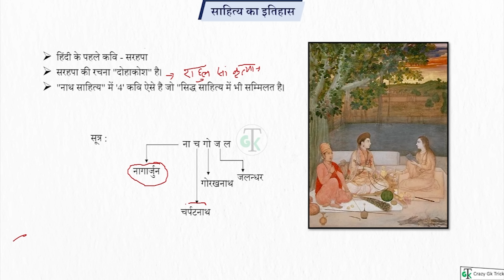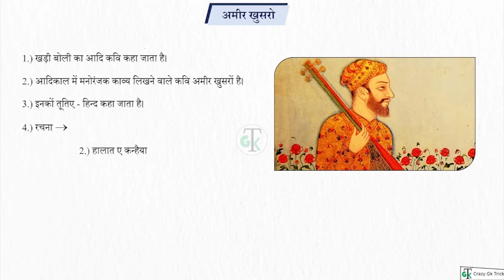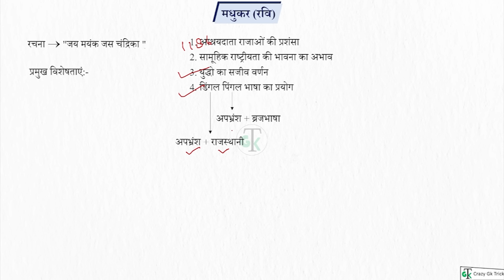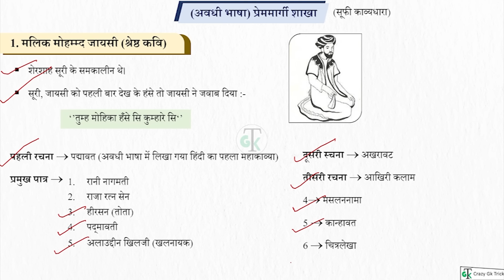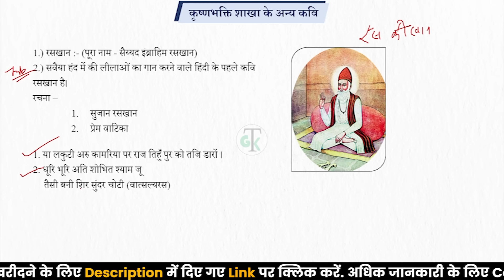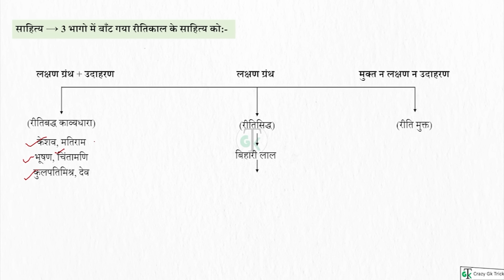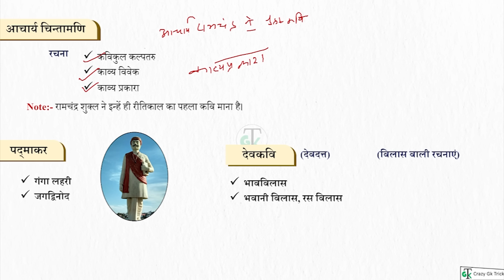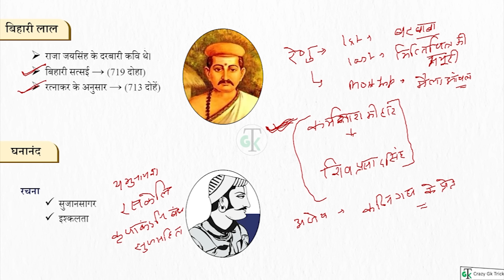L05: हिन्दी व्याकरण | हिन्दी साहित्य का इतिहास | UP Police | UPPSC | Crazy GkTrick | By Ashish Sir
Open Demat account -
Jan - Dec 2023 Year-End Current Affairs Series by Crazy GkTrick | Topic-wise Current Affairs 2023 | Akshay Sir

Join CTET | Teaching Exam | Free Course | Crazy Gk Trick | UPTET | Super TET | Bihar TET
Course by below link:-